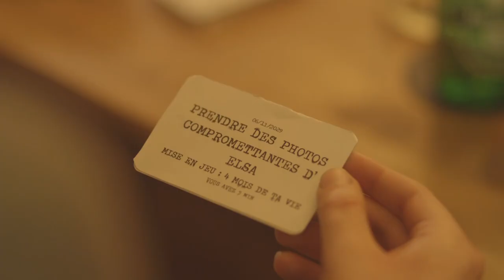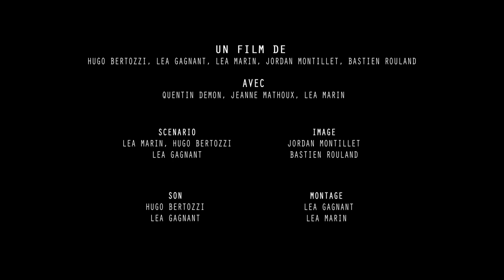Time's Up 72h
Court métrage réalisé lors du Battle 72h (7ème édition) organisé par l'association Ciné7 (Paris Diderot). Le principe : écrire, tourner et monter un film en 72h en respectant un thème et des contraintes imposées;

Le thème :
-Futur

Les contraintes:
-Le plan de début et de fin doivent être les mêmes
-placer des gants
- au moins 5 secondes chantées

Equipe: Léa Gagnant, Jordan Montillet, Bastien Rouland, Hugo Schvan, Léa Marin

Ce film a reçu le prix du meilleur scénario ainsi que celui du meilleur acteur.